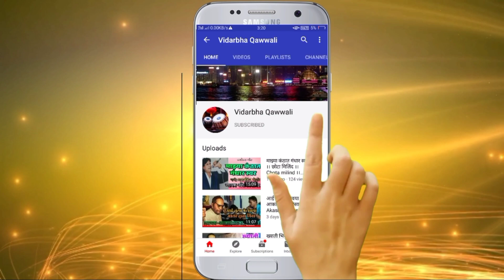Nilya Topya Nile Kapali Hi Tile | New Bhim Song | Sapna Kharat | Vidarbha Qawwali | Live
Song : Nilya Topya Nile Kapali Hi Tile
Singer : Sapna Kharat
Lyrics : PratapSingh Bodade

Artist
Banjo : M Abrar
Dholak : Sumedh Rangari
Tabla : Lokesh Herode, Shabaj Ali
Harmonium : Padamakar Wankhade
Corus : Rita khandare